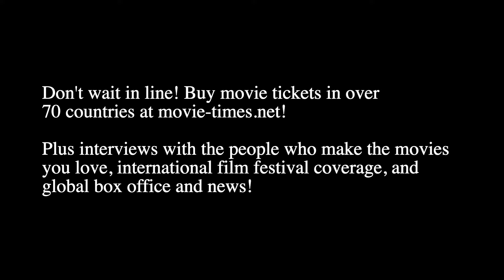Nancy Travis: ORDINARY ANGELS